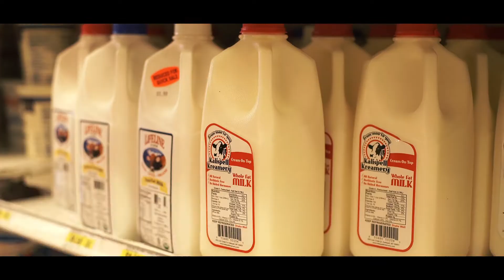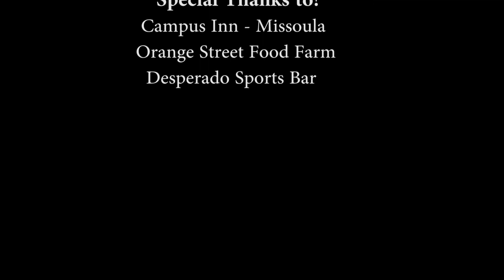The Customer is Always Right [short film]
Finally finished my latest project! [Well, about 99% done, lol].

Written over a few nights last year while working the overnight desk at a luxury resort outside of town. I  saw plenty of people whine about stuff and get comped - which naturally opens the floodgates for other guests to find something to complain about and want the same special treatment. I did the receipts every night and we would comp at least 50% of the meals a day!

Anyway. This was something that I started putting my feelers out for in early Spring this year. I had certain scenes in mind and tried to push that through to production the best I could. Unfortunately, the hotel I was envisioning was about 2 hrs away, and the restaurant was more of an Applebees/Chili's style. If I had talked to our local Applebees manager, I may have been able to work something out. But as it turned out, the manager at the Desperado Bar where we did shoot the final scene was very helpful in working with scheduling.

Once we did get in, all my planning for that scene fell apart. My 2nd crew member was missing; I was having trouble getting shots lined up, the shot list was confusing me at the moment. Then on top of that my Zoom randomly died between takes! Not like dead batteries - just dead dead.
In all that confusion and the haste to get an actor out on time, I ended up missing several shots of the waitress getting the orders. It didn't help that my initial framing was correct in terms of axis.

*Breath*
Despite all that! My actors gave a great preformance and were very calm and understanding about the technical difficulties and in working around everyone's schedules! So thank you to everyone who helped out on this!

But special thanks to the Desperado Sports Bar and Campus Inn for providing us with a place to film!